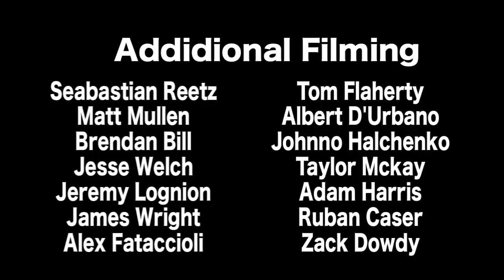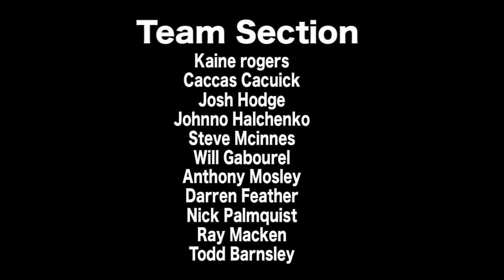The Red Onion Video | TransWorld SKATEboarding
F.S.C Skateboards is proud to welcome two of Sacramento's finest, both Bryan "Red" Whalen and Jeremy "Onion" Lognion join the pro ranks at F.S.C and to celebrate F.S.C is stoked to released The Red Onion Video.